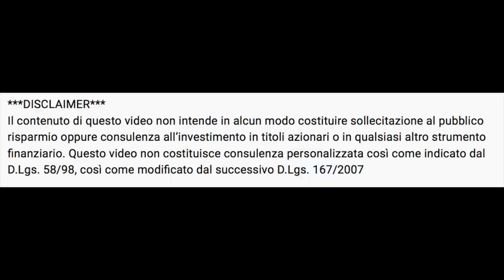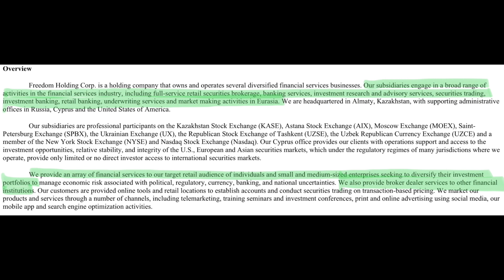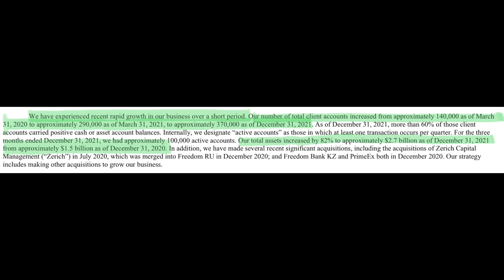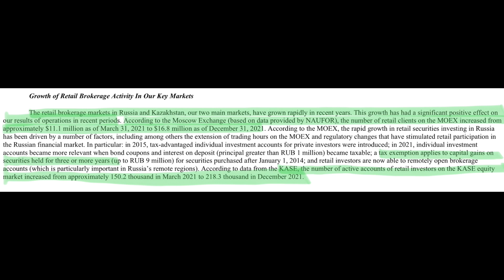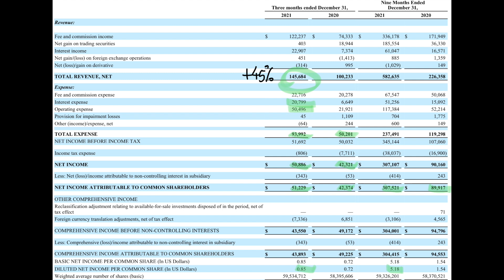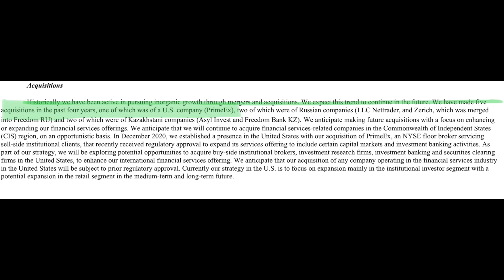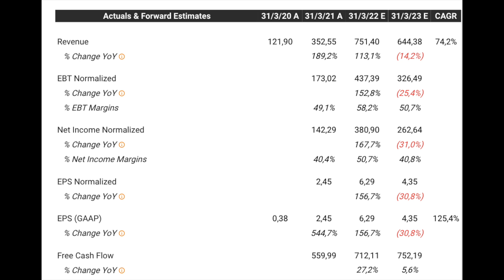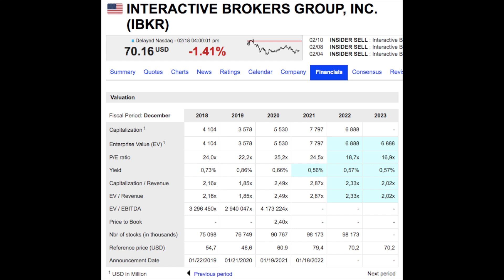FRHC - azione ad alta crescita con p/e basso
Su Freedom 24 troverai azioni, opzioni ed ETF. E avrai la possibilità di investire in IPO prima che queste arrivino sul mercato.
F24 offre anche un conto deposito in $ che da un interesse attivo del 3% annuo.
Freedom Holding è una società quotata sul NASDAQ ed è regolata da CySec, Bafin e SEC!